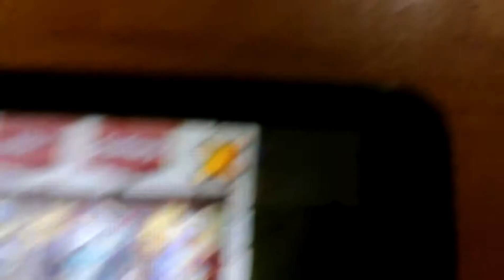Catle Clash Rolling 750 gems INSANE LUCK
😂😭😂😭😂😭😂 rolled my 2nd pumpkin duke...